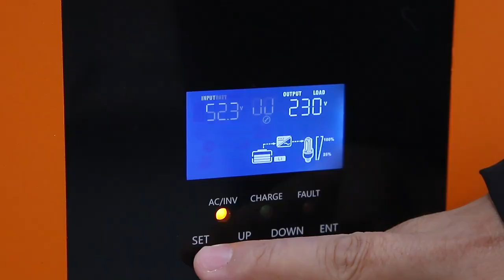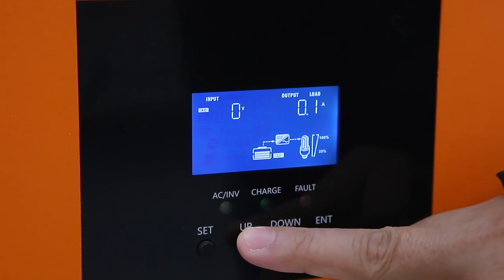Tewaycell Convenient Moving15S 16S 48v/51.2V 15 kwh High Capacity Lifepo4 Battery with Wheels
Topway Tewaycell Convenient Moving15S 16S 48v/51.2V 15 kwh High Capacity Lifepo4 300ah Lithium Ion Battery with Wheels